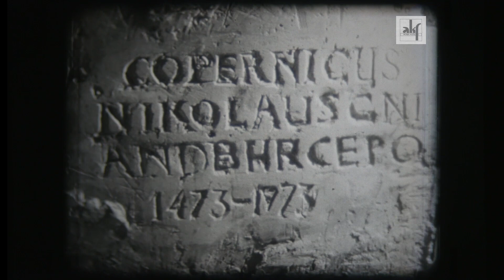Fromborskie lato _ "Operacja 1001 Frombork" (1971 r.)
W latach 1966–1973 w ramach akcji Związku Harcerstwa Polskiego pod kryptonimem „Operacja 1001 Frombork” około 40 tysięcy instruktorów, harcerek i harcerzy ze szkół zawodowych i przyzakładowych prowadziło akcję odbudowy Fromborka. Akcja miała na celu odbudowanie miasta, które zostało poważnie zniszczone przez Niemców podczas II wojny światowej.
Do pracujących harcerzy przyjechał Edward Gierek.

Film z 1971 roku.
Realizacja: Maciej Korus i Jerzy Ridan
Produkcja: Amatorski Klub Filmowy "Nowa Huta"
AKF "Nowa Huta" został założony w 1958 roku. Był to pierwszy klub filmowy w Krakowie  i jeden z najprężniej działających w Polsce. W latach 1958 – 1990 członkowie klubu nakręcili ponad 200 filmów, wielokrotnie nagradzanych na festiwalach krajowych i zagranicznych Klub stał się kuźnią przyszłych kadr dla filmu polskiego. W klubie po raz pierwszy stawali za kamerą: Krzysztof Zanussi, Andrzej Trzos – Rastawiecki, Artur Janicki, Jerzy Ridan, Wincenty Ronisz, Krzysztof Kwinta, Ryszard Zawidowski, Tomasz Dettloff, Igor Mołodecki, Adam Gryczyński, Marek Norek i wielu innych.
Prowadzenie kanału filmowego: Krzysztof Ridan